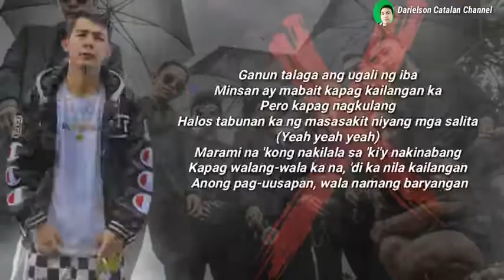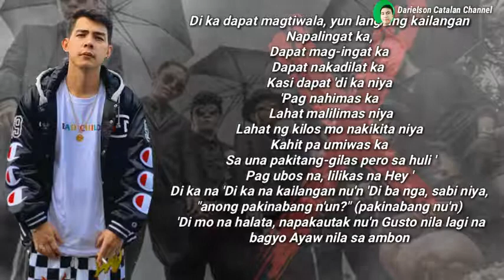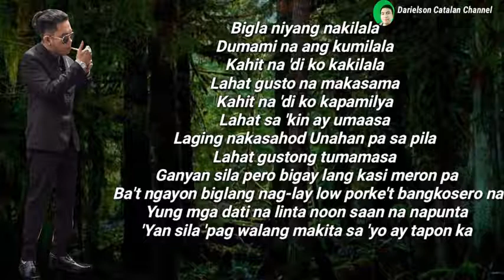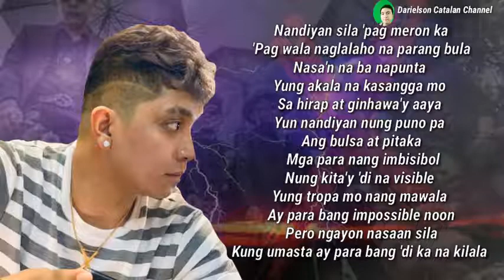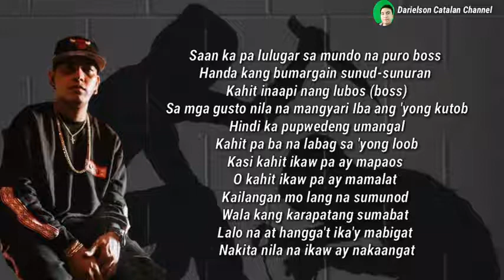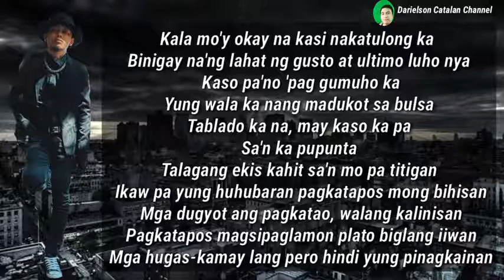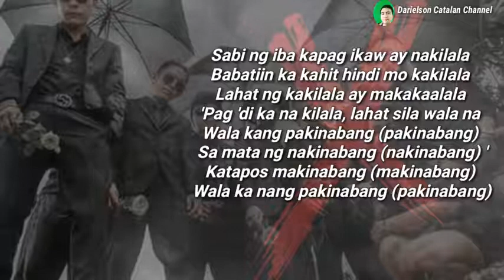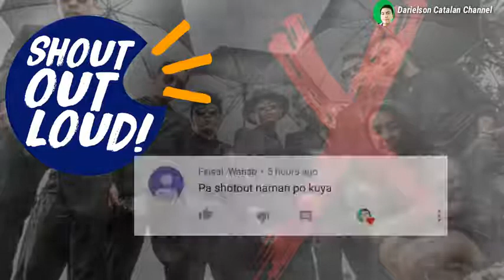Pakinabang Lyrics Ex Battalion